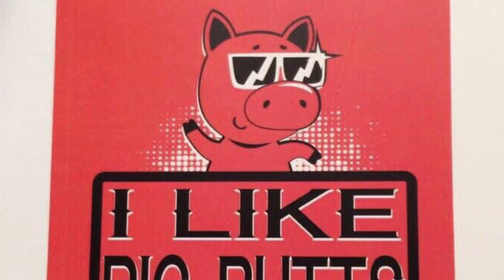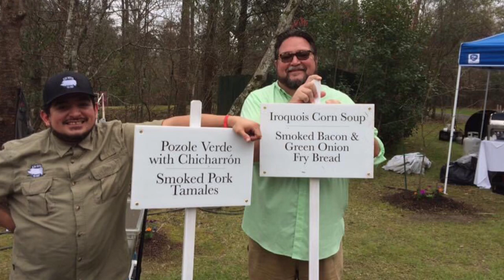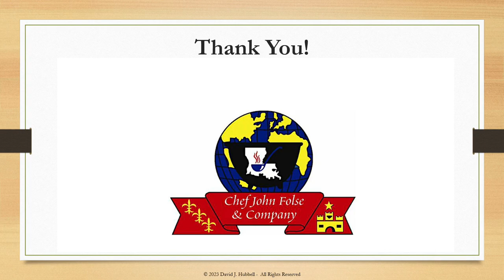John Folse’s Fête des Bouchers (Boucherie): 2016-2020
Photos from the first 5 years of the John Folse's Fête des Bouchers at White Oak Estates and Gardens in Baton Rouge.

Photos courtesy of:

Dana Boudreaux Soileau
Andrew Capone
John Folse
Jay Folse
Brian Albano
Travis Johnson
Daniel Hubbell
David Hubbell
Wikimedia Commons

Boucherie · Nonc Nu & Da Wild Matous

Big White Bird